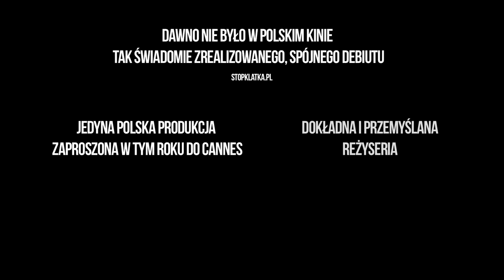Kino Muranów: INTRUZ (2015) zwiastun PL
OPIS FILMU

Nagrodzona na Festiwalu Filmowym w Gdyni za najlepszą reżyserię, scenariusz i montaż, jedyna pełnometrażowa polska produkcja pokazana w ramach tegorocznego festiwalu w Cannes. „Intruz” to trzymający w napięciu debiut fabularny Magnusa von Horna, wielokrotnie nagradzanego absolwenta Łódzkiej Szkoły Filmowej, z doskonałymi zdjęciami nominowanego do Oscara za „Idę” Łukasza Żala.

Film trafi do kin w wielu krajach, m.in. w Wielkiej Brytanii i Francji, został także zaproszony na ponad 20 wiodących międzynarodowych festiwali filmowych. Tym samym stał się – obok filmu „Body/Ciało” Małgorzaty Szumowskiej – najlepiej przyjętą polską produkcją 2015 roku na świecie. Po międzynarodowej premierze w Cannes recenzenci podkreślali świetne kreacje aktorskie (debiutującemu Ulrikowi Muntherowi partneruje Wiesław Komasa), trzymającą w napięciu opowieść i brawurową realizację.

Fabularny debiut Magnusa von Horna, wspierany przez Zentropę Larsa von Triera, może pochwalić się świetnymi zdjęciami Łukasza Żala, odpowiedzialnego również za oskarową „Idę”. (…) Reżyseria von Horna jest dokładna i przemyślana, rozbudza nadzieje na kolejne projekty.

„Intruz” opowiada inspirowaną prawdziwymi wydarzeniami historię, która rozgrywa się na szwedzkiej prowincji. 17-letni John – pod wpływem ekstremalnych emocji – dopuszcza się zbrodni. Po odbyciu kary wraca w rodzinne strony i podejmuje próbę rozpoczęcia nowego życia. Szybko jednak zostaje skonfrontowany z przeszłością, o której chciałby zapomnieć.

Czytałem kiedyś akta policji o zbrodniach nastolatków. Młody chłopak zabił z zazdrości swoją dziewczynę, nie wiedział, co robi. Pochodził z normalnego domu bez patologii, bez alkoholu, bez narkotyków, bez przemocy. Zrobił to pod wpływem ekstremalnej emocji. Zadawałem sobie pytanie: czy ja bym tak mógł? I odpowiedziałem sobie: tak.
Magnus von Horn

Tytuł oryginalny: Efterskalv
Tytuł angielski/międzynarodowy: The Here After
Reżyser: Magnus von Horn
Występują: Ulrik Munther, Mats Blomgren, Alexander Nordgren, Loa Ek, Ellen Jelinek, Inger Nilsson
Kraj produkcji: Polska, Szwecja, Francja
Rok produkcji: 2015
Język oryginalny: szwedzki
Gatunek: dramat
Czas trwania: 102 min.